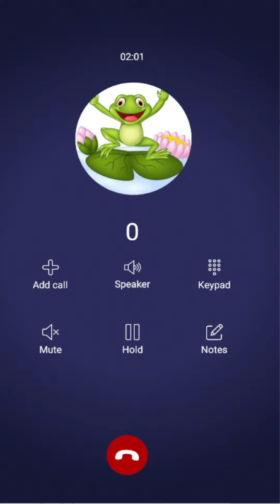Rana Ramona Quiere que seas Divertido Llamada Falsa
llamadastelefonicas Rana Ramona#call
La rana Ramona es super divertida y le gusta cantar mientras esta en su descanso habla con ella

Llamada de la Rana Ramona
Llamada a Rana Ramona
Llamada Rana Ramona
Rana Ramona te llama
Rana Ramona te esta llamando